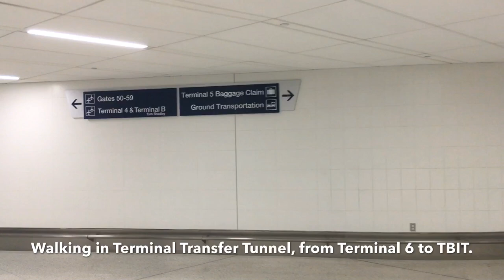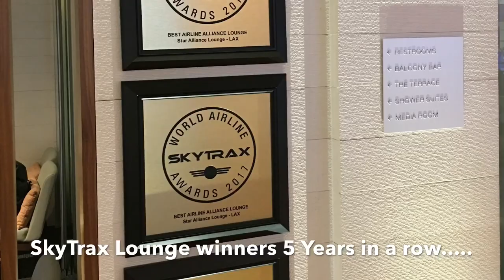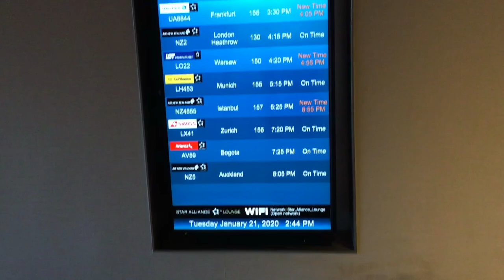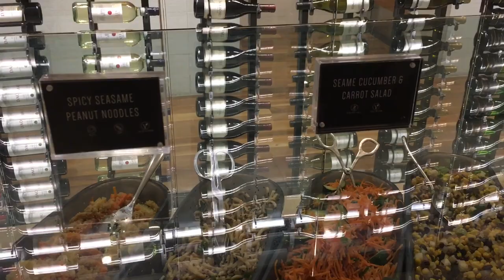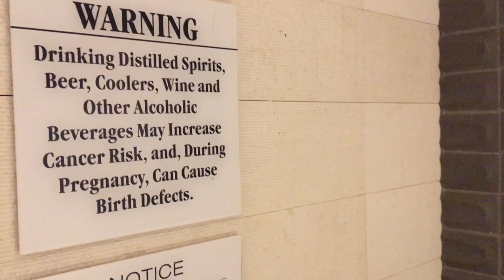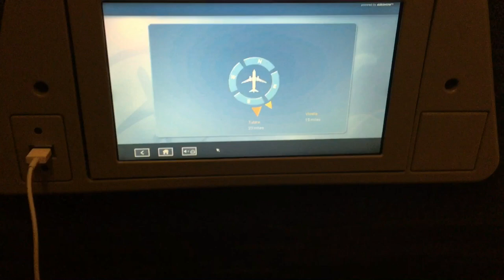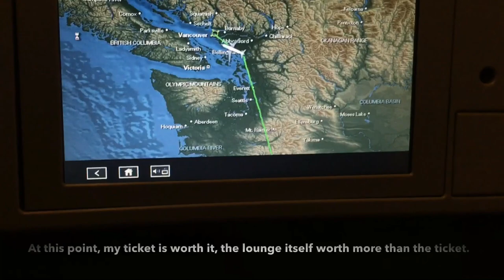AIR CANADA BUSINESS CLASS || LOS ANGELES → VANCOUVER || AC557 || A319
I took this video during my 23rd Birthday to LAX Star Alliance Lounge! Yes, I spent over 7 hours at this place, with Access granted by Air Canada Business Class status.

  The entire trip costs me only 415CAD, with tax included. The lounge itself worth half of the ticket, because the Star Alliance Lounge, operated by Air Newzealand, offers not only UNLIMITED alcohol, but also delicacies, outdoor terrace, Bartender, and even shower suites!

  The flight portion is nothing to write home about. Like always, you can’t expect much from a 2 Hour Transcontinental Flight, especially here in North America.

  Overall I hope you enjoy my report.

  Thanks